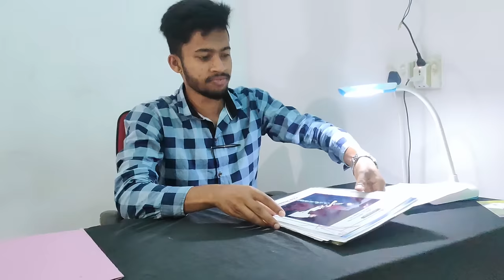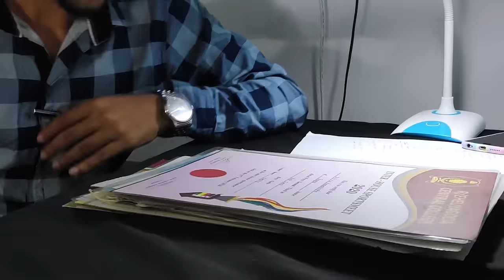Job Interview | ජොබ් ඉන්ටවිව් 🤣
Video එක හොදනම් like කරලා comment කරලා සප් එකක් දෙන්න share කරන්න අමතක කරන්න එපා 😉❤️

🟢Camera : Chamidu
                      Tharindu
                      VIdura
🟢Cast       : Chamidu
                      Tharindu
                      Vidura